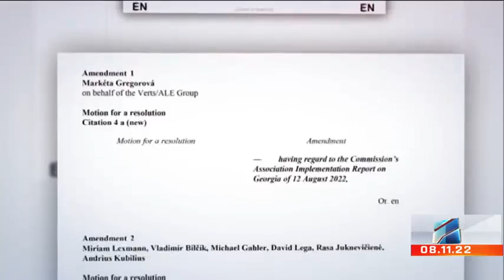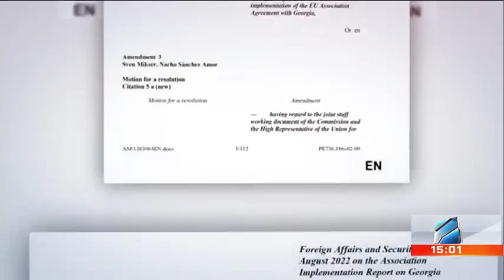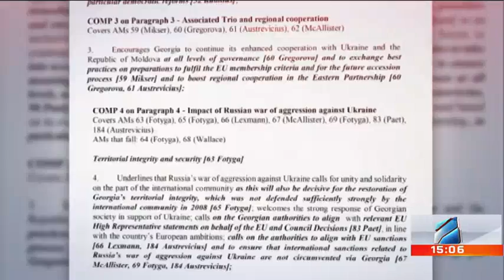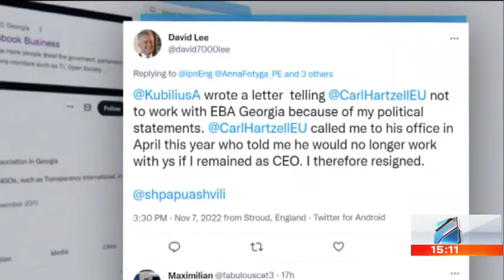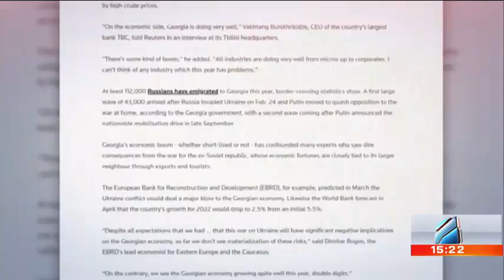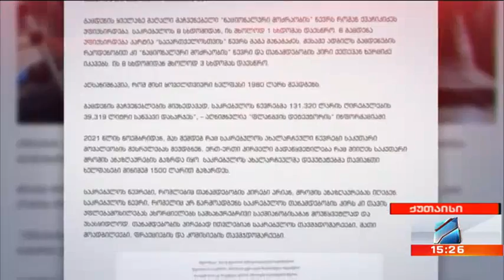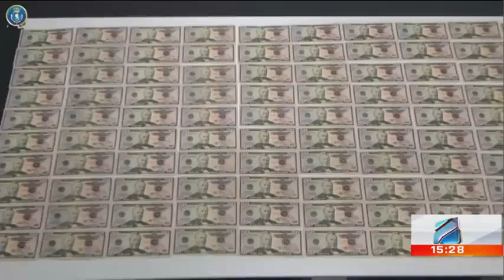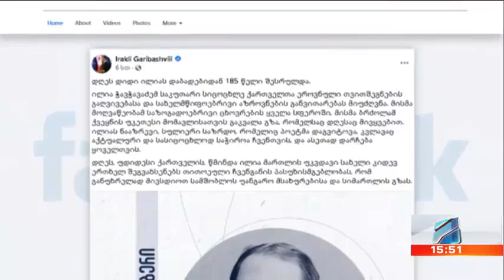კურიერი 15 საათზე-2022.11.08